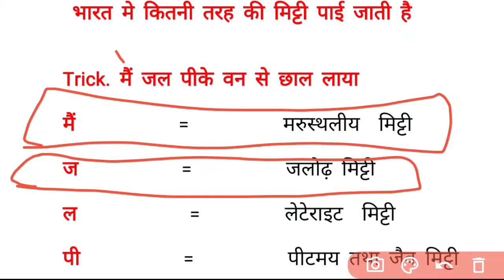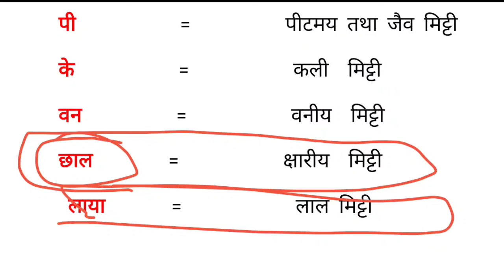भारत में कितने तरह की मिट्टी पाई जाती है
(. DEV KAMAL STUDY. )